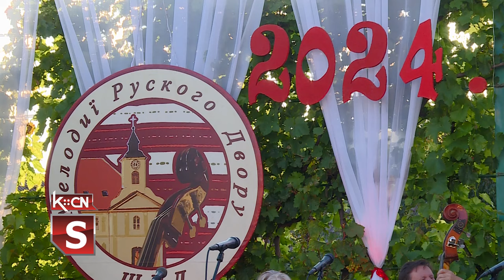Melodije Ruskog dvora 2024.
Festival narodnih orkestara- Melodije ruskog dvora ove godine organizovan je po 17. put. U takmičarskom delu učestvovalo je sedam orkestara. Po oceni stručnog žirija prvo mesto osvojio je orkestar Doma kulture iz Ruskog Krstura kojem je gas dala i publika. Nagrađen je i mali orkestar Kulturno umetničkog društva „Jakim Hardi” iz petrovaca u Hrvatskoj. Organizator festivala je KPD Đura Kiš iz Šida uz Podršku opštine Šid, Pokrajinske vlade, Rusinskog nacionalnog saveta i Zavoda za kulturu vojvođanskih Rusina.